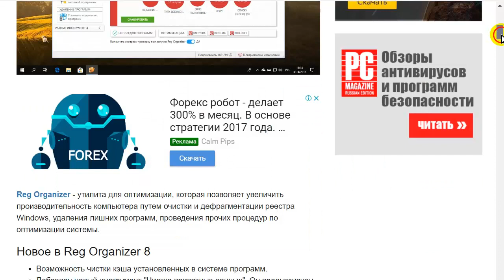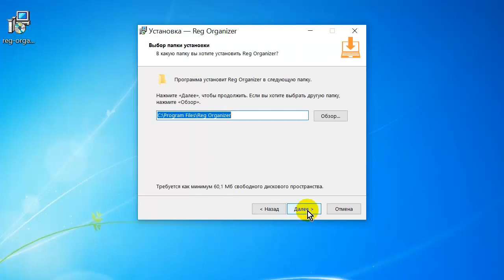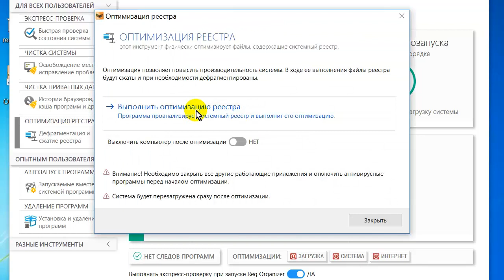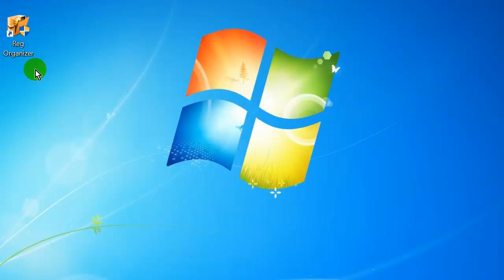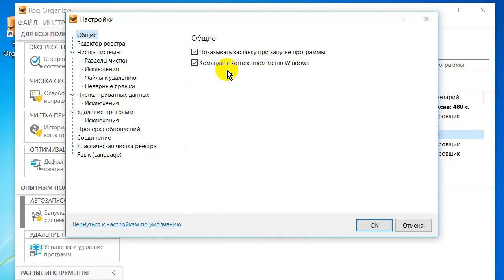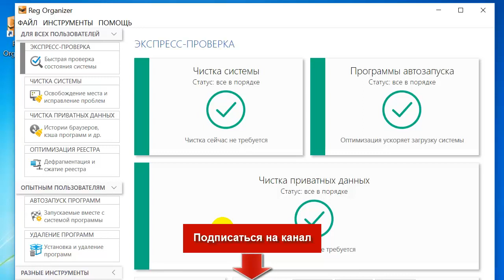Бесплатная лицензия Reg Organizer 8.16. Оптимизация Windows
Бесплатная лицензия Reg Organizer 8.16 на русском языке, удаляет ненужные файлы, оптимизирует Windows для увеличения производительности компьютера.